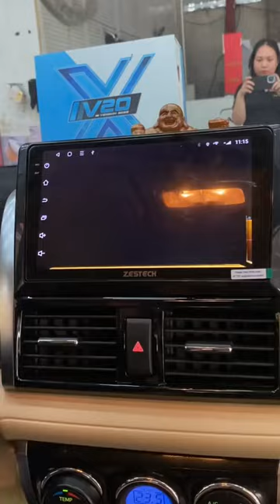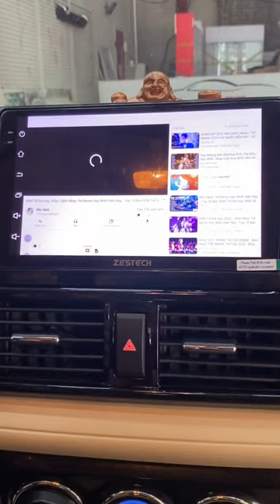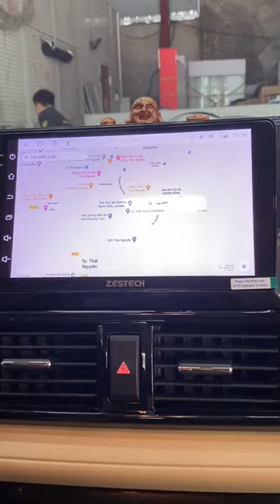Màn hình Android giải pháp tốt nhất cho xe không có Apple Carplay | AKALA THÁI NGUYÊN